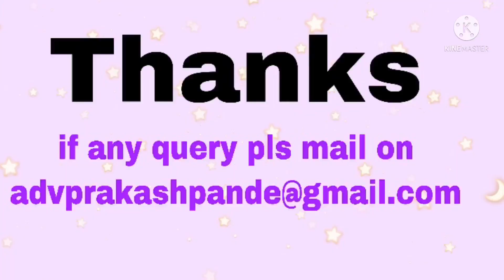Supreme Court Quashed FIR Under Section 406,420,467,468,471,120B Of IPC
अगर आप video में बताये गए जजमेंट को पढना चाहते है तो लिंक पर क्लिक कर पढ़ सकते है